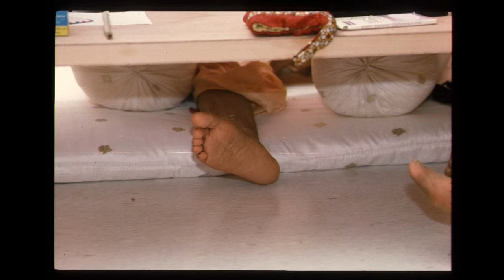Arr_PAR_1975-08-11_Where_Are_Your_Liberty-Equality-Fraternity